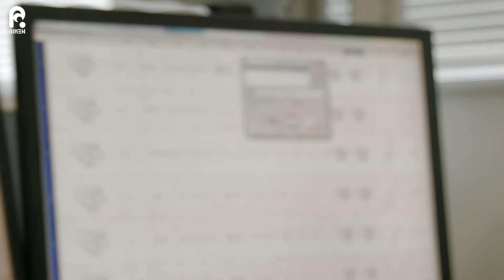RIKEN : Colors 知の旅人たち 第九章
第九章　閃きは日々の連なりにあり

もしもあなたが“新しい何か”を見つけたとしたら、どうするでしょうか？
誰かに話したり、見て欲しくなるのではないでしょうか？
では、研究者たちはどうでしょう。

“今までになかったもの”を見つけたら……。

第九章では、研究者たちの「発見の喜び」を描きます。